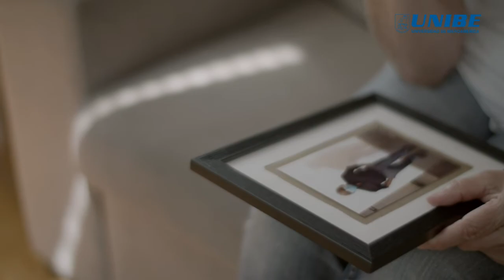EL GRAN VIAJE: APRENDE A CONVERSAR SOBRE LA MUERTE DE UN SER QUERIDO